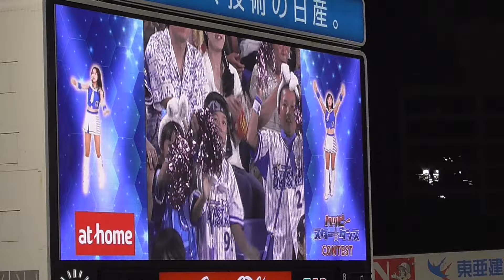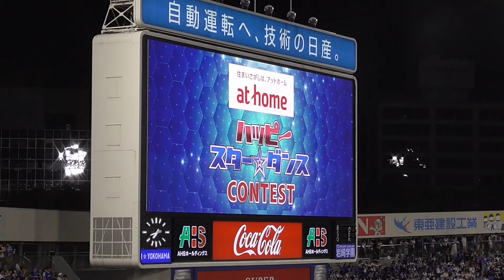20190810 dianaのﾀﾞﾝｽ！【DeNAVS中日】(横浜ｽﾀｼﾞｱﾑ)